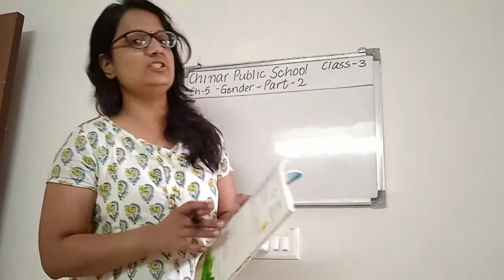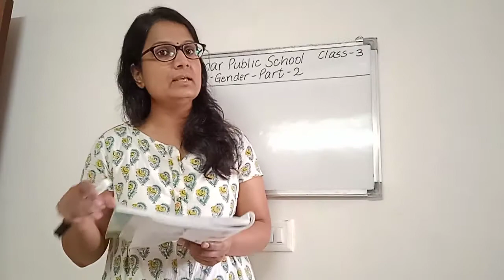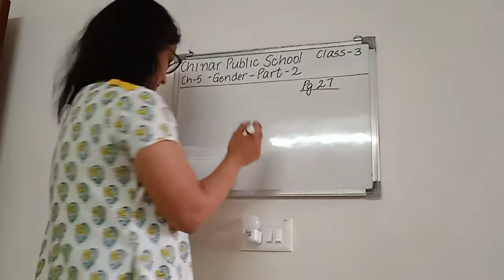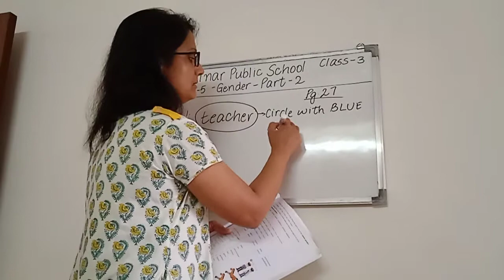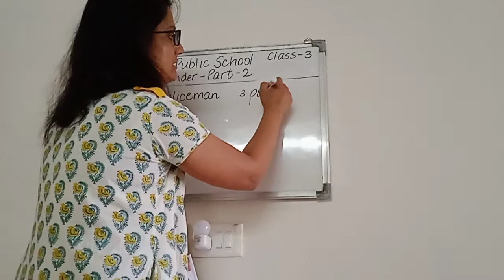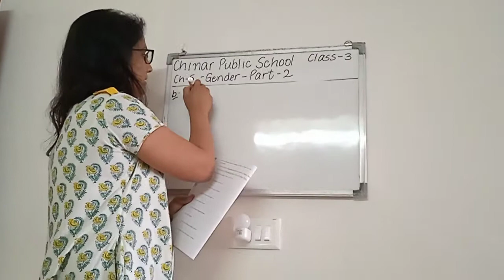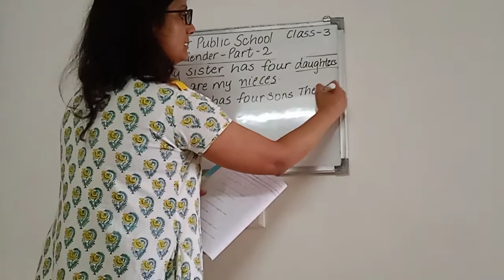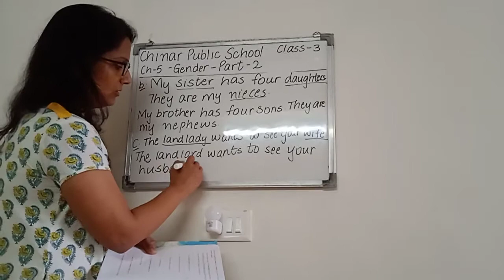Class 3 English Great fun with grammar Chapter Gender Part 2